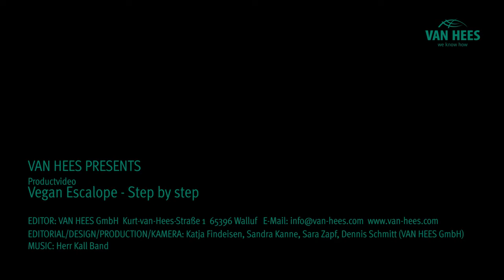VAN HEES Vegan Escalope - Productvideo - English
Under the name "VECAN plant based food" we present our new vegan product line, which contains a complete range of know how referred to production aspects, technological consulting, recipes, necessary quality additives, the raw materials up to the packaging design. Explore our innovative plant based food.

VEGAN ESCALOPE - VECAN
The vegan escalope from our new product line VECAN is based on soy and wheat protein. Due to its composition this vegan escalope has great promotional benefits like source of protein, low sugars or high unsaturated fat. Are your curious about our new VECAN meatless escalope - feel free to explore the processing technology video.